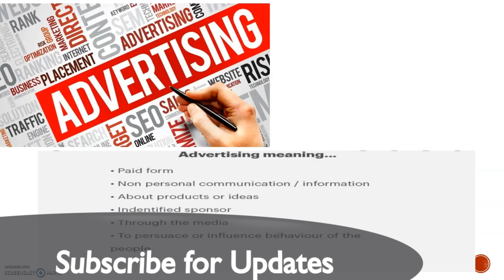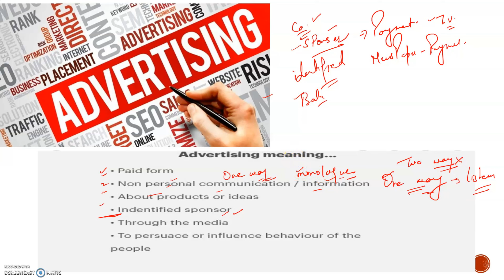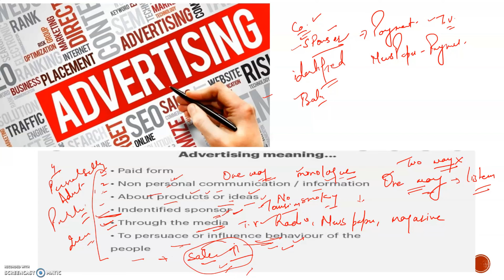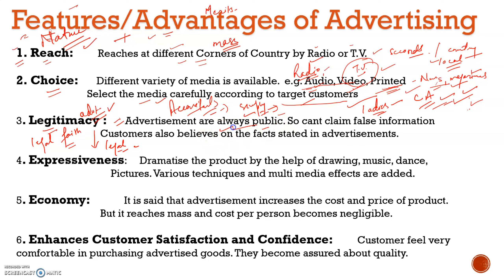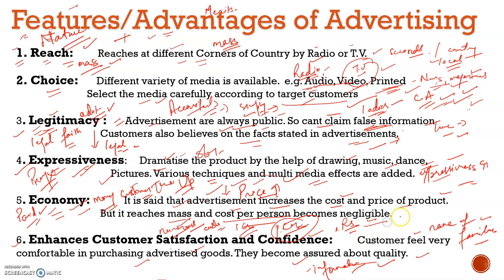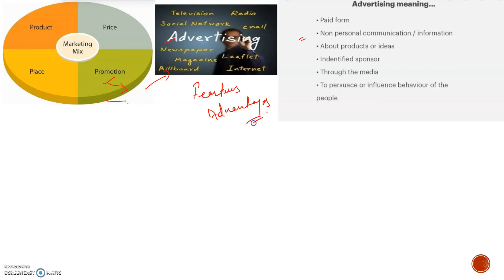Advertising| Meaning, Features & Advantages| Marketing Management|Lesson-11|Business Studies|Class12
Advertising| Meaning, Features & Advantages| Marketing Management|Lesson-11|Business Studies|Class12 | Advertising as an Element of Promotion Mix | Meaning Of Advertising | Meaning of Advertising in detail |Explanation of different words used in the Definition of Advertising | Features Of Advertising | Advantages of advertising | Merits of Advertising | Paid form of Advertisement | Identified Sponsor in Advertising | Impersonal communication in Advertisement | Reach as a Benefit of Advertising | Wide Choice in Different Media of Advertising | Legitimacy of Advertisement | Advertising for Promoting the Sales | Expressiveness in Advertising | Advertising is Economical- Benefit of Advertising |Advertising Increases Cost- An argument against Advertisement | Advertisement increases the confidence of Customer | Advertised Product enhances Psychological  Satisfaction of Customer | dvertising| Meaning, Features & Advantages| Marketing Management|Lesson-11|Business Studies|Class12 | Advertising as an Element of Promotion Mix | Promotion Mix as an Element of Marketing Mix | Marketing Mix in Marketing Management in Business Studies for Class 12 | Marketing Management | Businesss Studies | Class 12 | Business Studies by Poonam Gandhi | Business Studies as per CBSE | Business Studies as per NCERT | Business studies | Class 12 |